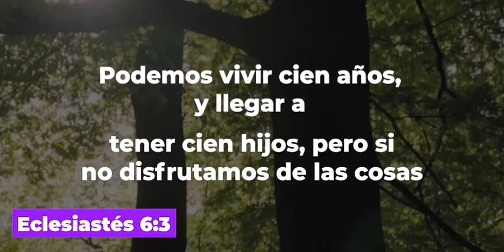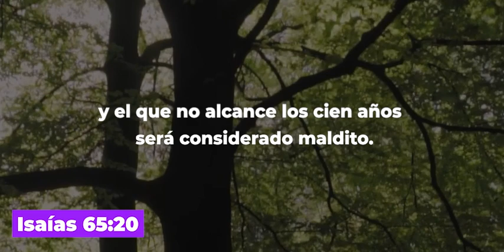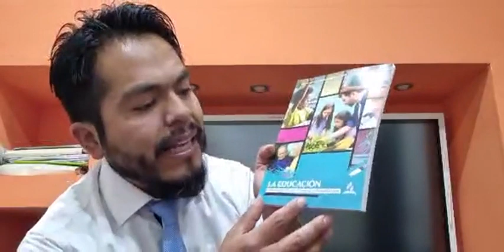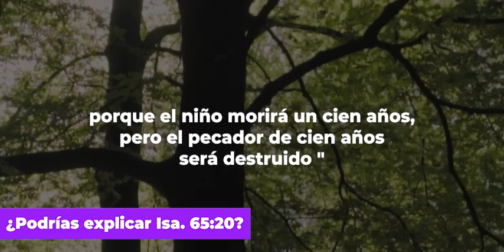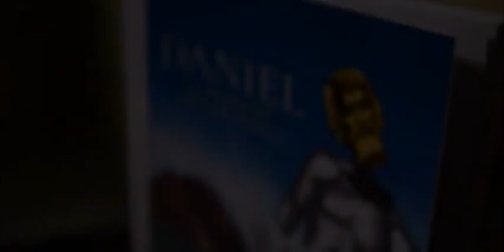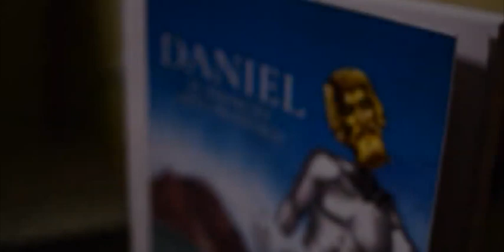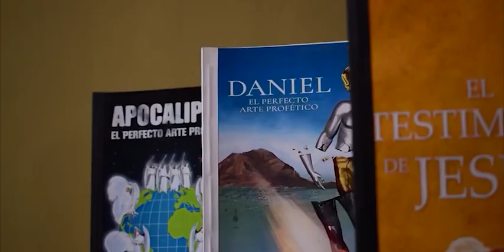🔴Apocalipsis: CIEN AÑOS 😱 DESPUÉS DEL MILENIO. Ésto no te enseñan en tu iglesia. (Isaías 65:20)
Seminario El Perfecto Arte Profético
Iglesia Adventista del Séptimo Día
Elena G de White
El Tercer Elías
Espíritu de Profecía